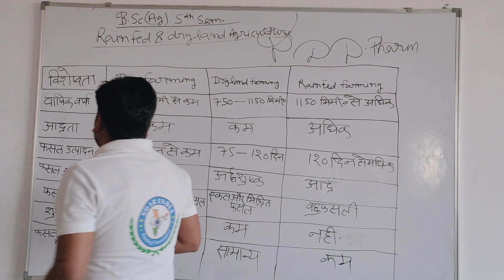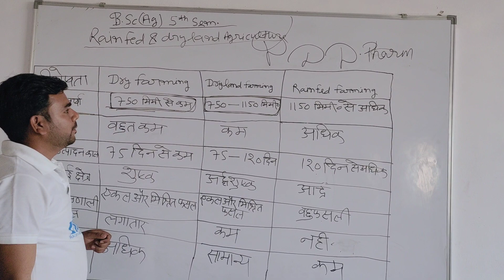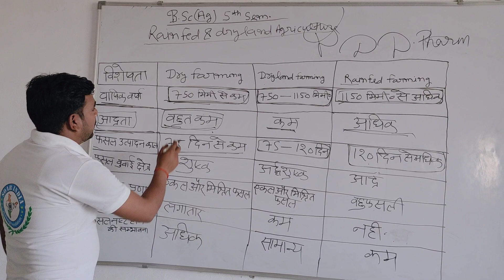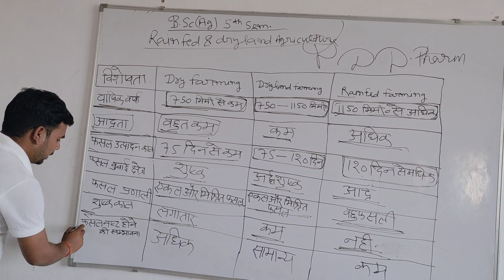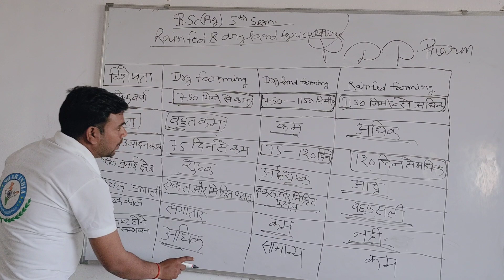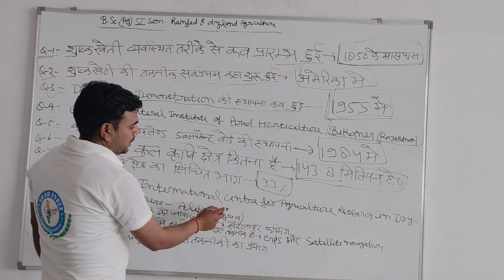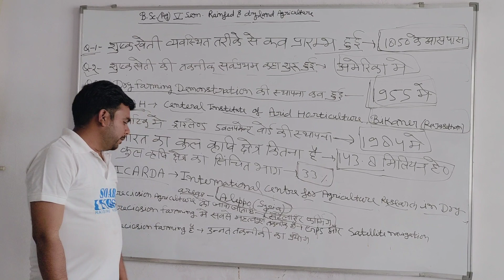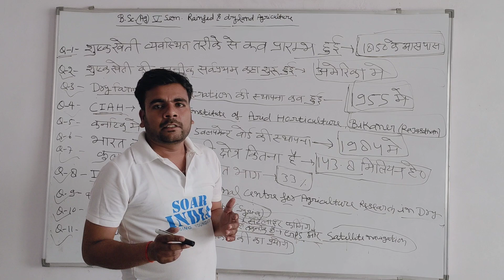BSc Ag 5 Sem Rain Faid and Dry Land Agriculture Important Questions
Dear students please watch all videos